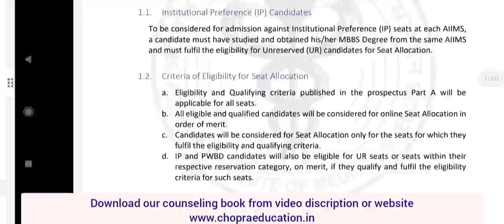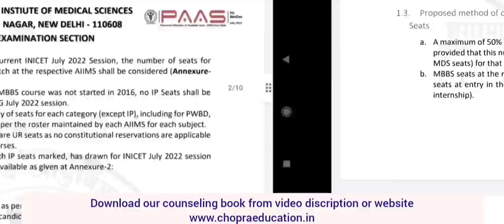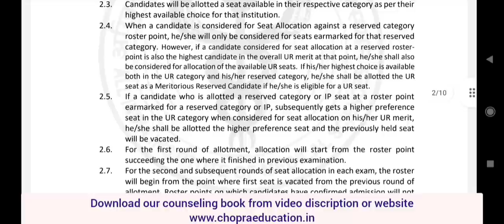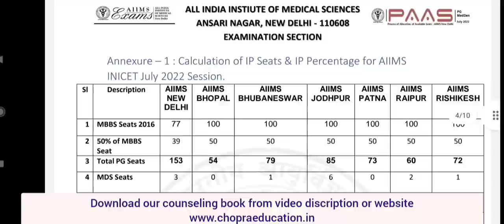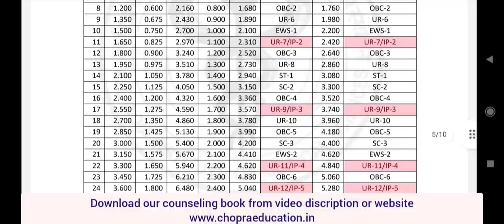Counseling rules changed !! Good news !! AIIMS में लागू होगा Institutional quota